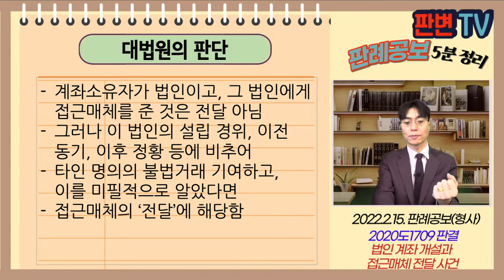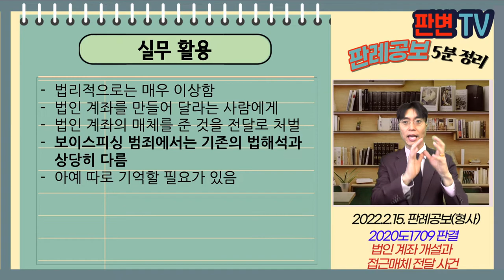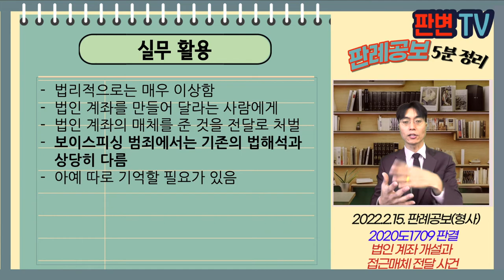법인 계좌 개설과 접근매체 전달 사건 [22.2.15.자 판례공보(형사)]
법인 계좌 개설과 접근매체 전달 사건
별 2개

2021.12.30. 선고 2020도1709 판결
전자금융거래법위반

상고인 검사

파기환송

적용법령
전자금융거래법
제6조(접근매체의 선정과 사용 및 관리)
③ 누구든지 접근매체를 사용 및 관리함에 있어서 다른 법률에 특별한 규정이 없는 한 다음 각 호의 행위를 하여서는 아니 된다. 다만, 제18조에 따른 선불전자지급수단이나 전자화폐의 양도 또는 담보제공을 위하여 필요한 경우(제3호의 행위 및 이를 알선ㆍ중개하는 행위는 제외한다)에는 그러하지 아니하다.
1. 접근매체를 양도하거나 양수하는 행위
2. 대가를 수수(授受)ㆍ요구 또는 약속하면서 접근매체를 대여받거나 대여하는 행위 또는 보관ㆍ전달ㆍ유통하는 행위
3. 범죄에 이용할 목적으로 또는 범죄에 이용될 것을 알면서 접근매체를 대여받거나 대여하는 행위 또는 보관ㆍ전달ㆍ유통하는 행위
4. 접근매체를 질권의 목적으로 하는 행위
5. 제1호부터 제4호까지의 행위를 알선ㆍ중개ㆍ광고하거나 대가를 수수(授受)ㆍ요구 또는 약속하면서 권유하는 행위

피고인이 ‘김실장’이라는 자로부터 “법인 명의 계좌를 개설 후 접근매체 달라”는 요청받음
1계좌 당 9만원
피고인이 김실장으로부터 받은 서류로 계좌 개설한 후, 은행 앞에 있던 김실장에게 건네줌
피고인은 “법인 대표를 만난 적은 없다”고 진술
피고인은 “스포츠 토토로 사용된다고 들었다”고 진술
원심은 “전달”이 아니어서 무죄 선고함

법인대표의 대리인으로부터 서류를 받아
계좌 개설 후 매체를 대리인에게 준 것을
전달이라고 할 수 있는가?

계좌소유자가 법인이고, 그 법인에게 접근매체를 준 것은 전달 아님
그러나 이 법인의 설립 경위, 이전 동기, 이후 정황 등에 비추어
타인 명의의 불법거래 기여하고, 이를 미필적으로 알았다면
접근매체의 ‘전달’에 해당함

실무활용
법리적으로는 매우 이상함
법인 계좌를 만들어 달라는 사람에게
법인 계좌의 매체를 준 것을 전달로 처벌
보이스피싱 범죄에서는 기존의 법해석과 상당히 다름
아예 따로 기억할 필요가 있음